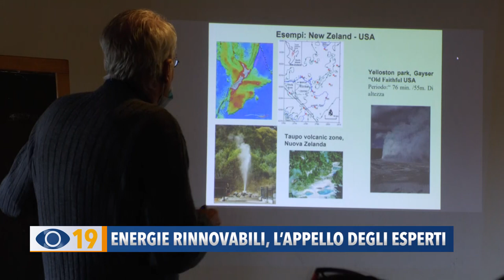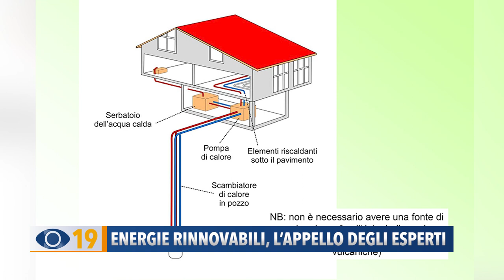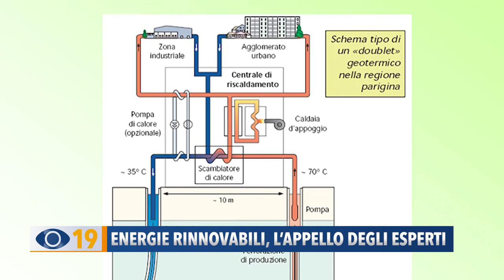Energie rinnovabili, l'appello degli esperti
Nei giorni scorsi si è tenuto un incontro sulle risorse geotermiche del nostro territorio utilizzabili a basso costo per riscaldare o rinfrescare gli ambienti. Da esperti del settore arriva l’appello ad abbandonare progressivamente le fonti fossili.